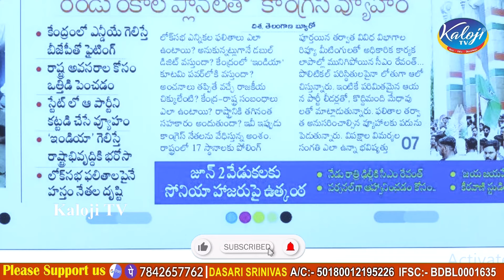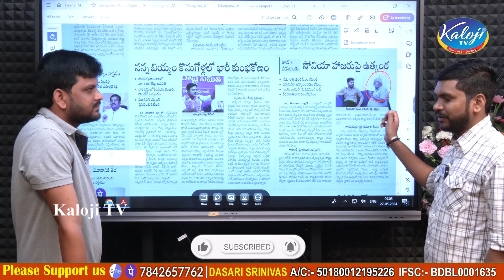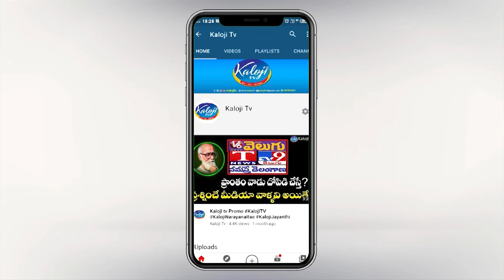రేవంత్ తెలంగాణ ఆత్మగౌరవం ఆంధ్రోళ్ల కాళ్లదగ్గర తాకట్టు | CM Revanth Reddy | Kaloji TV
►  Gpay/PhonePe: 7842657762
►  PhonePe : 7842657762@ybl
►  Gpay : kalojitv@okicici